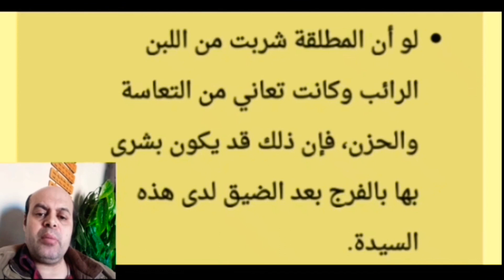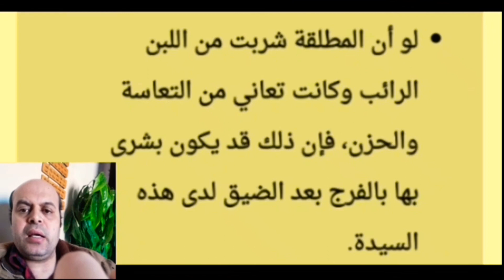تفسير حلم رؤية اللبن الفاسد في الحلم لابن سيرين والنابلسي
تفسير حلم رؤية اللبن الفاسد في المنام لابن سيرين والنابلسي بالتفصيل محمود أحمد منصور